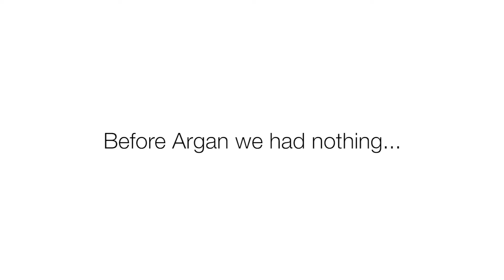BEFORE ARGAN THERE WAS NOTHING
Kahina Giving Beauty's impact on the lives of Berber Women in the Anti-Atlas Mountains